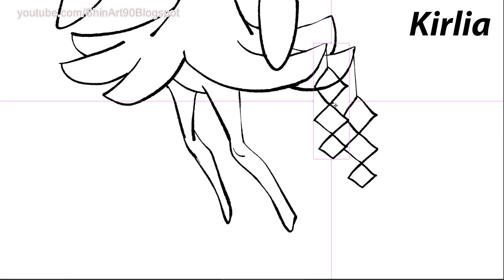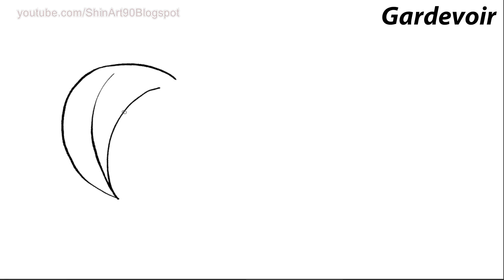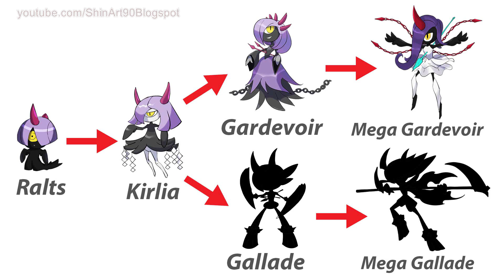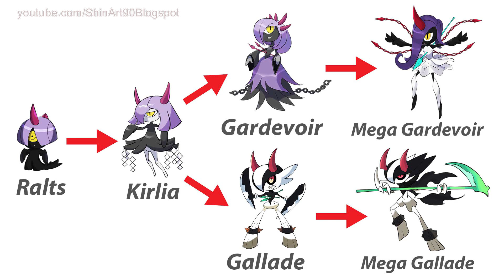The Evolution Of Gardevoir And Gallade - Pokemon Halloween Version.